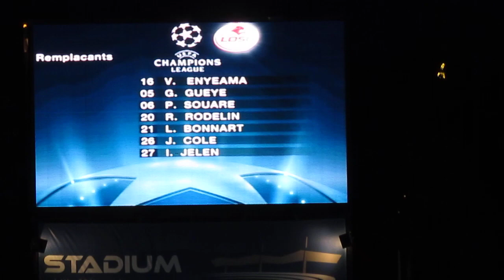2 compo losc.MOV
UEFA CHAMPIONS LEAGUE LOSC-CSKA MOSCOU 14/09/2011